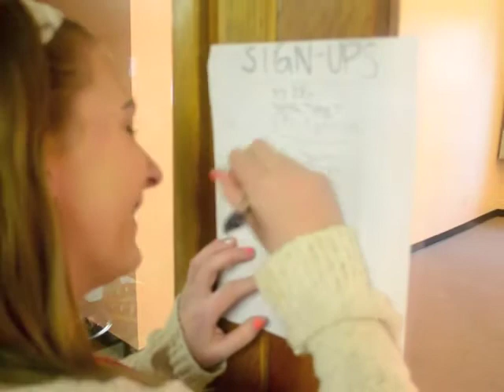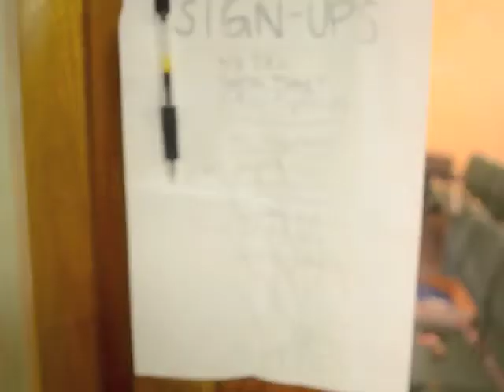Sunday School Musical!!!!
Leaders - Josh and Emelie
Students - Lynnea, Jamie, Katie, and Nicole

Movie style - Musical
For your consideration at Night At The Oscars